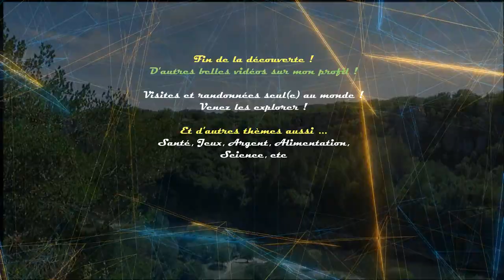Vélorail Immersion à Sainte-Eulalie-de-Cernon. Larzac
-- Parcours Orchidées --
Restauration de la gare de Ste-Eulalie-de-Cernon à partir de 1999. Ouverture aux voyageurs fin 2000.
Création d'un rucher "Le Rucher du Larzac"

Parcours Orchidées : Descente de 8km en Vélorail et retour en Train touristique. Escale en gare de la Bastide Pradines avant le départ du train.
Création d'un rucher "Le Rucher du Larzac". Aménagement d'un wagon de marchandises en miellerie en 2014.

Très belle visite à vous ! Comme si vous y étiez ! Appréciez !

Merciiiiii !

... Versailles, Hauts-de-France, Normandie, Loteries FDJ, Ardèche, Alimentation à ce jour.